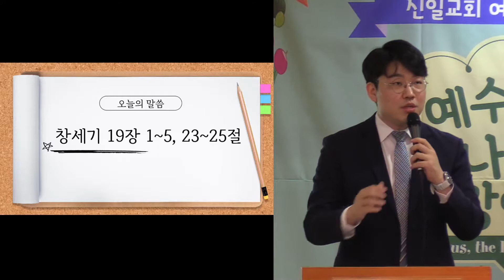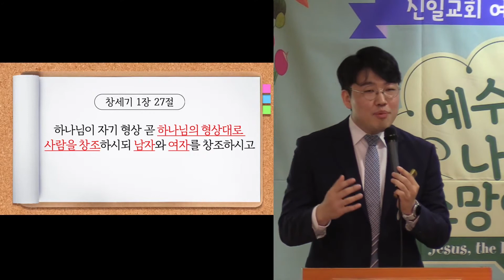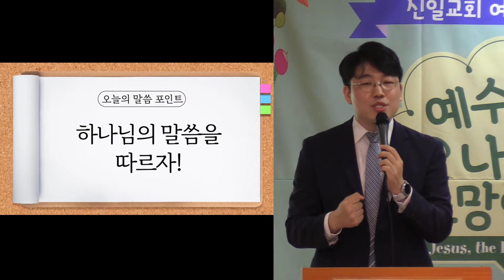[신일교회] 하나님의 말씀으로 세상 보기 - 김재현 전도사